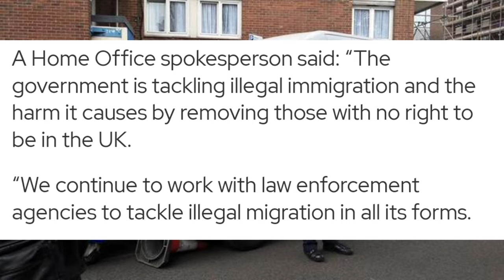Takeaway Restaurant Fined £60,000 For Employing Illegal Workers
Bitcoin:

bc1q9lmru2hx554q9tfjfr9jf92sxdkxfj226qvey0

T.me/stevelaws19